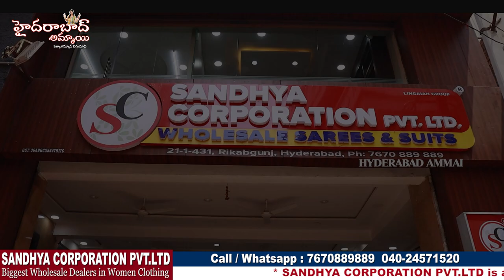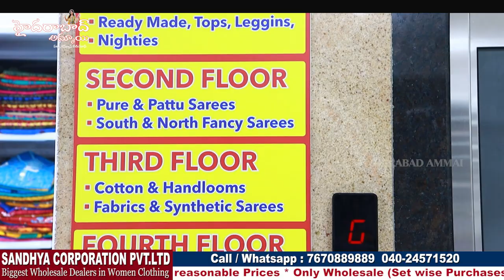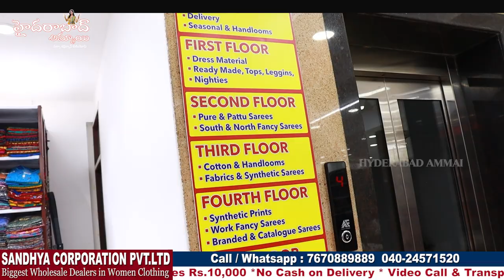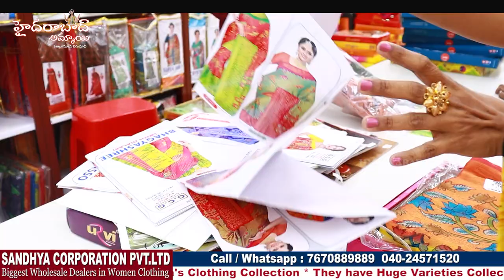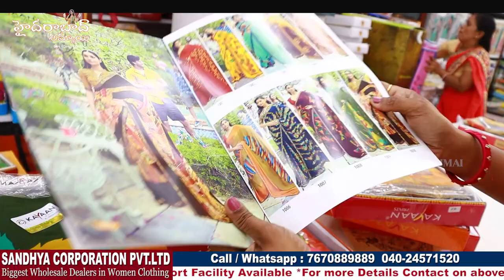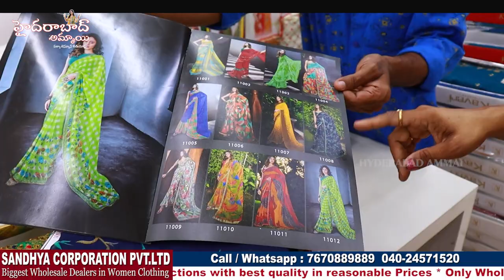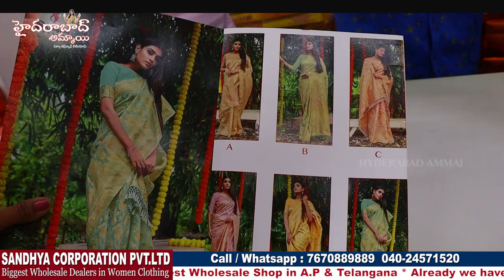Sandhya Corporation Pvt. Ltd. Exclusive Women Wear Collections || Hyd Biggest Wholesale Dealers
Today I am going to explore  SANDHYA CORPORATION PVT.LTD. They are One of the biggest and Best Wholesale Dealers at A.P & Telangana. They are running Business successfully for 30years.They maintain best quality with best price.

Address:
SANDHYA CORPORATION PVT. LTD
Address : D. No: 21-1-431, Opp lane to high Court gate No -5, 3rd, Left, Rikab Gunj, Near High Court Road, Hyd-2, T.S

Sandhya silks
Call / WhatsApp
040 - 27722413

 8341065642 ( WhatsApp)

         Your's
  Hyderabad Ammai😍
  Keep smiling🤔😃